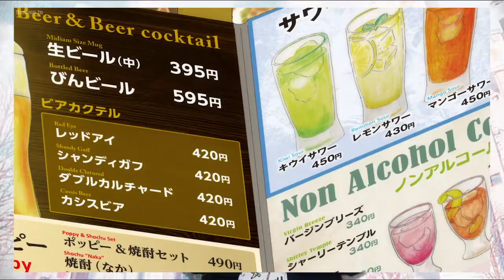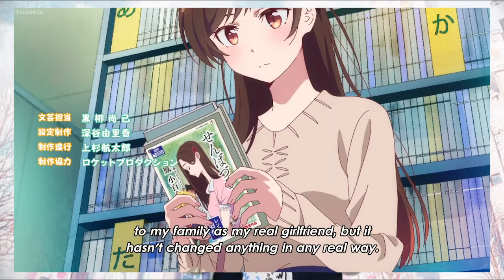A Deep Dive Into Rent A Girlfriend And What Makes It So Good!!!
(Prod. By Riddiman)

Chud - Exode
Chud - Outside

Ending Song:
LOVRemy - Tryna Be Nice